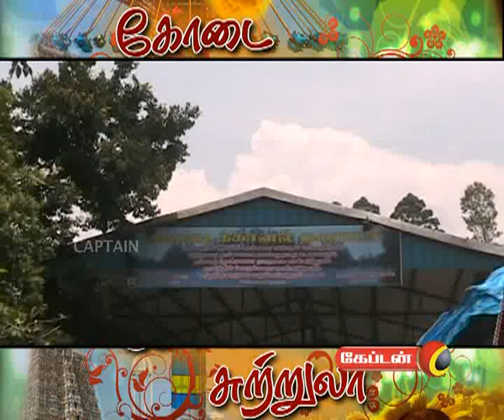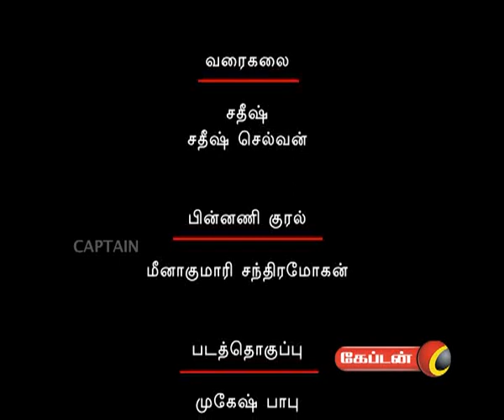Captain TV 25 05 12 nigalvugal 2 cut